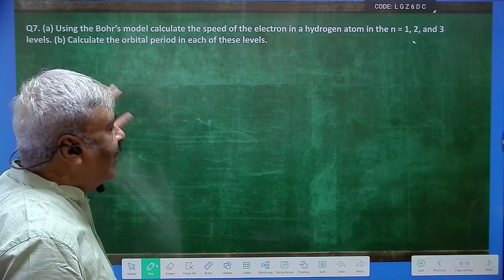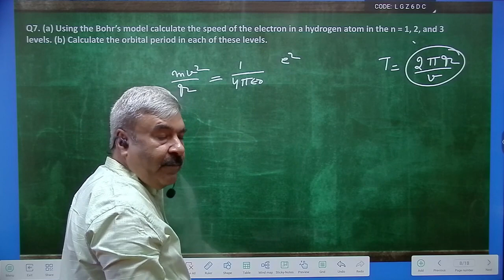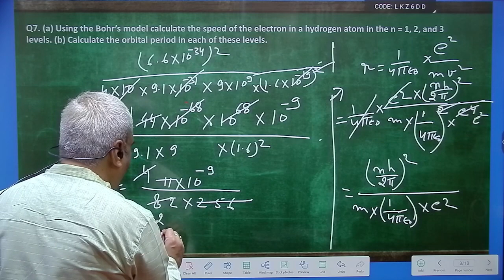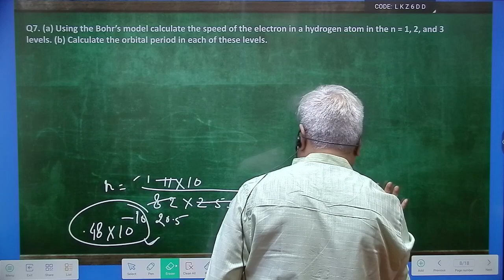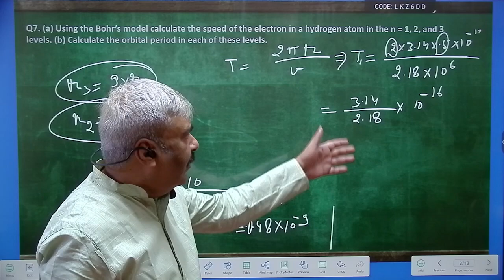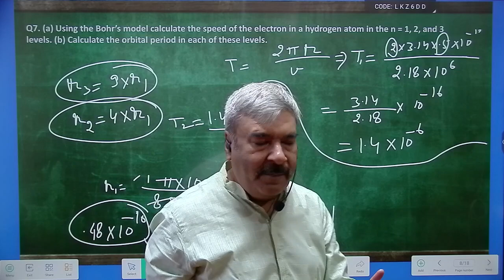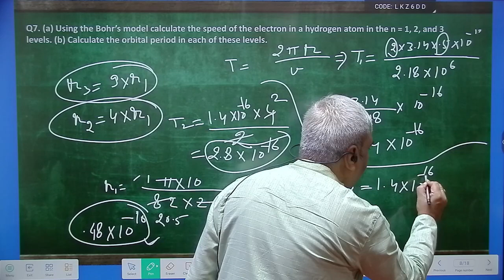Class 12th Physics Chapter 12 Atoms, Question no. 6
Your insights and comments are always valued; let's engage in a thoughtful conversation!